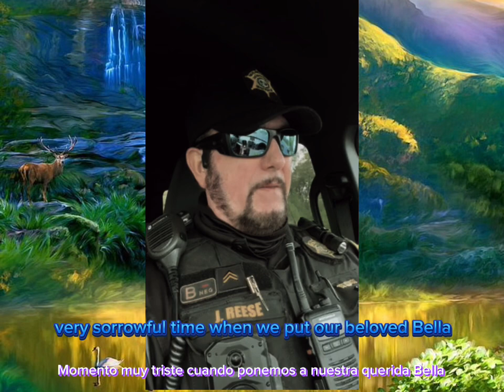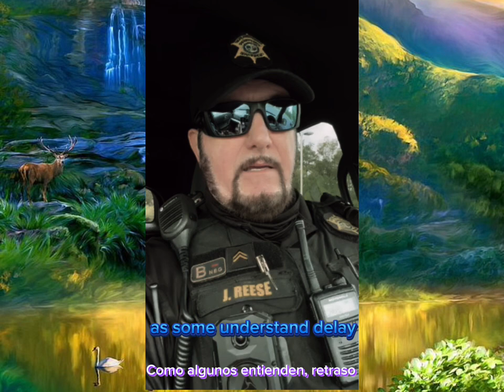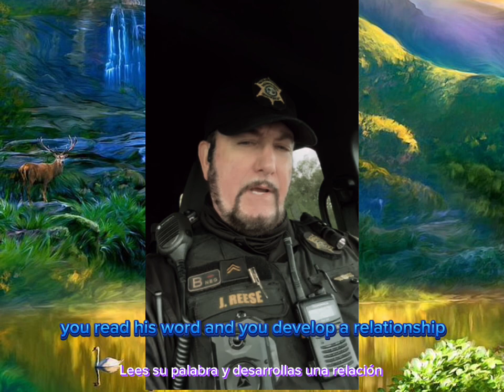Time Keeps on Ticking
Heaven’s Light Ministries
Pastor James E Reese
Do you know Jesus Christ

You were once in darkness. Now you walk in the light
The Word of God Tames the Beast
When you snooze you lose.
He Will give us the peace that passes ALL UNDERSTANDING.
Beware… Warning Others could Cost Lives
He loves you more than you will ever know
You must forgive  if you want forgiveness
The Power of God REVEALS HIS WORD
Uniting through Christ is Crucial
Jesus overcame Death, Hell and the grave.
Wonder Working Power in The Blood

Reading the 91 Psalm
Jesus is at the door of your heart will you open the door?
We are called as Ambassadors of Christ
2 Corinthians 5:20
We must do the work we are called to do
Mark 16: 17-18 (short )
Beware You may Be Entertaining Angels
A Double Minded Man is unstable in all of his ways
Ecclesiastes 11:9
We are accountable to God for Everything we do.
We are The Receptacle’s of His Holy Spirit
Are You Luke The Frog In The Pit Of Water?
John 3:16 He sent His son just for you
Are You Prepared For Eternity
Jesus used the Word of God to Counter Satan
Use your God Given Armor Offensively
Greater is He that is in You….
Jesus Said Come Unto Me All who are Weak….
The Word Of God Will Work

Matthew 6:14 Ephesians 4:32
We all have a history! But God
Jesus was not honored in His own home town.

Stay Anchored to Christ Through His Word
Touching Lives Everywhere We Go
Let us Never Grieve the Holy Spirit
James 2:19
God Really Does Hear Your Prayers
Hebrews 11:1
11 Now faith is the substance of things hoped for, the evidence of things not seen.
When two or three agree
He is there
It’s NEVER TO LATE to come to JESUS
Raise the Standard TAKE THE FIGHT FORWARD
A great cloud of Witnesses
Launching into the New Year 2024 with Great Anticipation
With Preacher on Patrol
He has great and mighty things in store for you
Listen to the Word of God for Guidance
Omni directional guidance from our God Above
His Children are blood bought
You are a Cherished Vessel of Christ Jesus
,Yeshua
Always Speak LIFE
Their destiny is destruction, their god is their stomach, and their glory is in their shame. Their mind is set on earthly things.
Cast all of your anxieties on Him
The God of more than ENOUGH
Get to Know Christ Jesus
GOD’S TIMING IS ALWAYS TGE RIGHT TIMING
Psalms 139 He knows EVERYTHING ABOUT YOU
Jesus Christ is THE WAY MAKER
STAY FOCUSED ON CHRIST
Pick up the shield of faith.
Spiritual weapons of warfare are REAL!
You were created to be used by God
Tame the tongue part 2.
What causes a hardened heart
1st John 4:4 Satan thought he would win
Hell is ALWAYS EXPANDING
John 16:33
Exhortation and Reminder to always display Love , Humility and Forgiveness
Romans 3:23 6:23 Some Techniques and Tools for  Witnessing
Jeremiah 33:3  CALL ON ME AND I WILL SHOW YOU GREAT AND MIGHTY THINGS
He Stands at the Door and Knocks…. He is calling you.
Stay productive by doing your part for the KINGDOM
Angels Watching over you… YOU ARE LOVED
Matthew 12:22 The Unforgivable Sin
Create in me a Clean Heart oh God
Share Christ regardless of those haters.  Short
 Be CAREFUL…. Steer clear of APOSTASY
Luke 7:11 2 Extremes, choose Jesus
Watch what you say in the midst of an embittered heart.
You affect everyone around you.
He sent a comforter, the Holy Spirit is our all in all
Great faith;  Always stay prayed up.
He has not given us the spirit of fear. He  has not given usa spirit of fear, Track Hawk, Exhortation.
Pursue wisdom; I am the way the truth and the life, no one comes to the father except through me. Exhilarating, passionate words. discipleship
Spontaneous breakthrough with his rainbow during video, miracle in the sky, God‘s promise, his covenant to man another never flood the Earth again never take his promises for granite rainbow over our home, encouraging words, Jesus Christ, Holy Spirit.
Choose Heaven
His FAVOR IS POWER IS ALWAYS AROUND US
Avoid the habitual  entanglement of sin
He is our eternal insurance policy
No mater where you go He is there .
Nature cries out to God
He has not given us the spirit of fear.
Spontaneous breakthrough with his rainbow during video, miracle in the sky, God‘s promise, his covenant to man another never flood the Earth again never take his promises for granted rainbow over our home